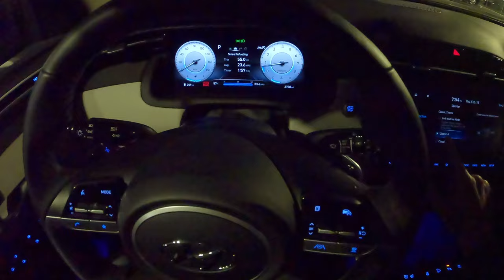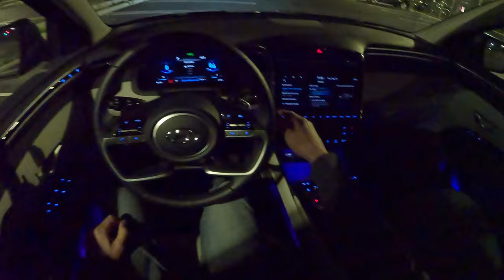2024 Hyundai Tucson - POV Night Drive (Binaural Audio)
MPG: 23 city / 29 highway
Power: 187 hp / 178 lb-ft
Engine: 2.5-liter inline-4
Transmission: 8AT

0:00 Walk-around and interior
3:15 Casual driving
4:01 Spirited driving
6:25 Highway
10:09 Wrap